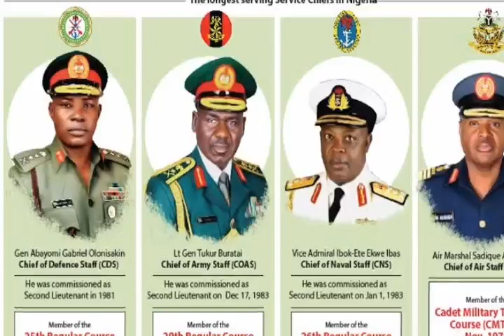Nigerian senators exposes Buhari, reveals who is in charge of Aso Rock and not him